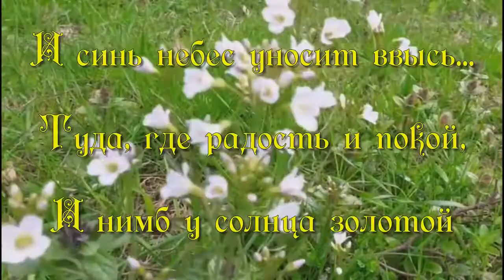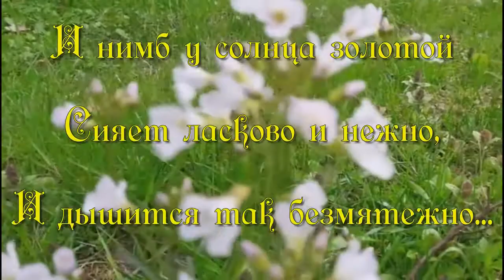Видео открытка для хорошего настроения Весна природы пробуждение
Видеооткрытка для хорошего настроения: Весна - природыпробуждение.

Весна - природы пробужденье,
Любви прекрасное творенье,
Как Божий дар с небес сошла
И пробудила ото сна
Деревья, травы - всё вокруг...
И зеленеет вешний луг,
И птичьи трели полились,
И синь небес уносит ввысь...
Туда, где радость и покой,
И нимб у солнца золотой
Сияет ласково и нежно,
И дышится так безмятежно...
Я всей душой тебя люблю,
Весна, тебя благословлю!..